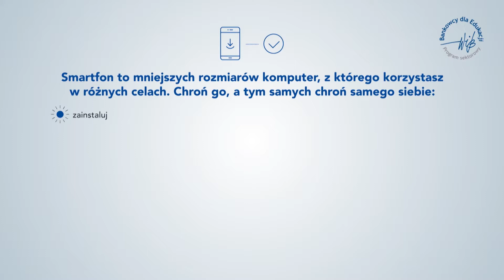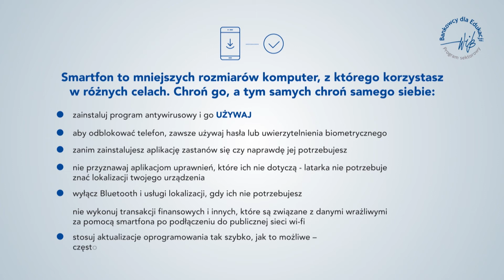Akcja Edukacja cz.3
Smartfon i karta bankowa to przedmioty, bez których nie ruszasz się z domu.
Cyberprzestępcy o tym wiedzą. Bądź krok przed nimi!